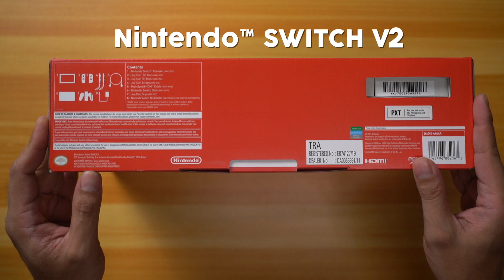Nintendo Switch V2 2021 - Unboxing ASMR - It's never too late!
Yes! Unboxing Nintendo Switch, yep I've heard rumours that a new Nintendo Switch will be out soon, but I missed playing games, I wanted to try this console and yes I will be playing together with my family =)

there are key points why i wanted to try this, 1st its because of its size you put it on your bag bring it with you when you travel, 2nd if you want to play using your tv just put it on your docking station that is already set on your monitor or TV, 3rd is that there are so many games on Nintendo switch, including the old games from way back, you can download them online just subscribed at Nintendo Switch Online. Now, Watch me how I unbox my Nintendo Switch

WHAT'S INSIDE THE BOX:

Nintendo Switch™ Console

Nintendo Switch Dock

Joy‑Con™ (L)

Joy‑Con™ (R)

Joy‑Con™ Wrist Straps

Joy‑Con™ Grip

High Speed HDMI™ Cable

Nintendo Switch AC Adapter